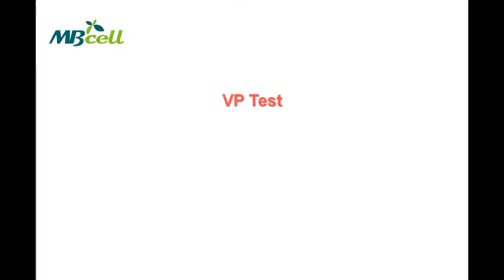VP Test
VP (Voges-Proskauer) test (MB-802800) 는 VP 테스트를 위한 시약으로 구성되어 있습니다.

실험방법은,
첫째, MR-VP Broth (MB-M1032) 에 균을 접종하여 48 시간 배양합니다.
둘째, 3ml의 배양액에 Alpha naphthol Reagent 3방울과 NaOH 40% reagent를 2방울을 가합니다.
셋째, 15-30분 후 결과를 확인합니다.

* VP Test 양성 반응은 배지의 윗부분이 붉게 변합니다.
* 이 동영상은 MBCELL 출처를 기록하시면 사용가능합니다.